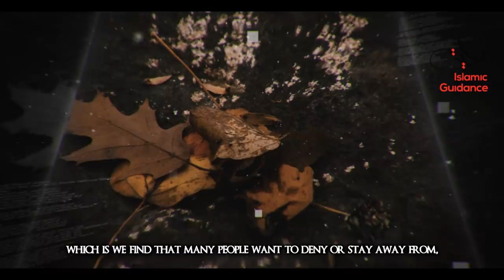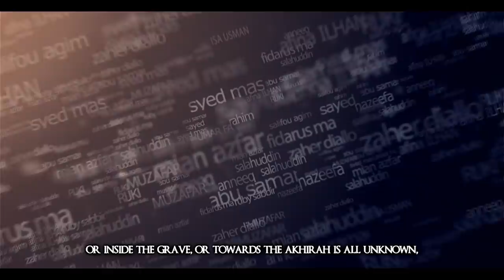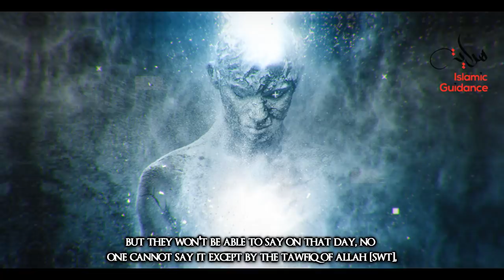The Moment You Die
Almighty God blesses us with all His gifts. The Sun gives us light during the day to help us see and it helps our crops grow so that we can eat. But the Sun also teaches us other things. The Almighty God causes the day to die with its setting and allows the night to take over, which is a time for rest. In this way, He may be showing us that all of us will eventually have to die just like the day. And when the Sun rises in the morning again after our period of rest, it is as if Almighty God is telling us that we too will be raised to life after we have died. These are all signs of Almighty God to teach us to take care of our life.

Lecturer: Shaykh Murtaza Khan